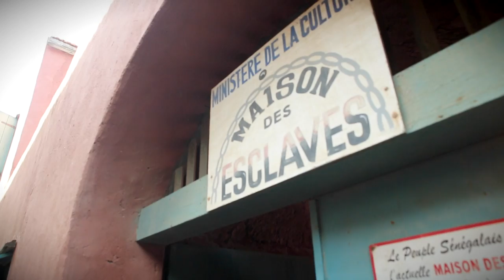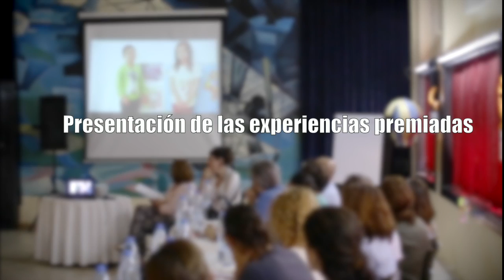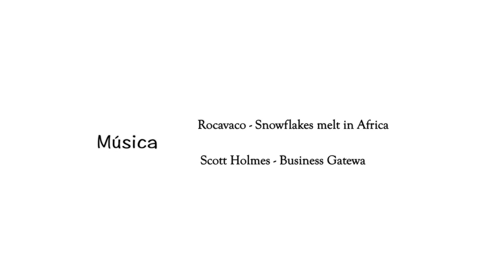VIII Premio Educación para el Desarrollo Vicente Ferrer